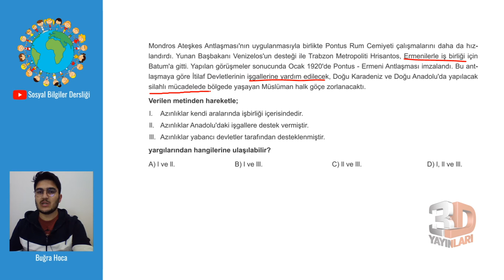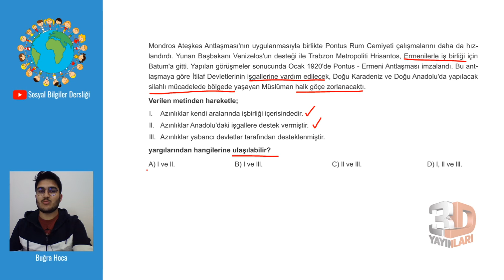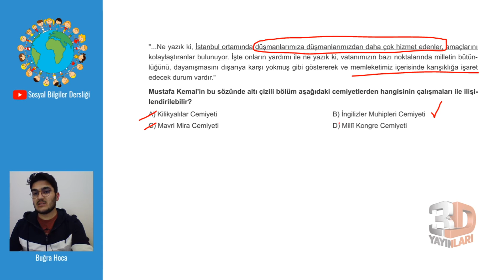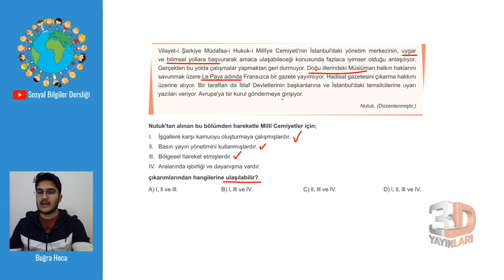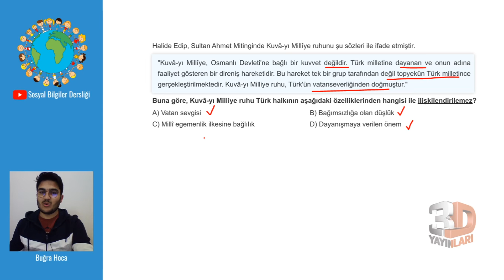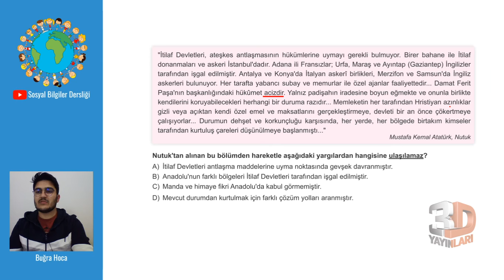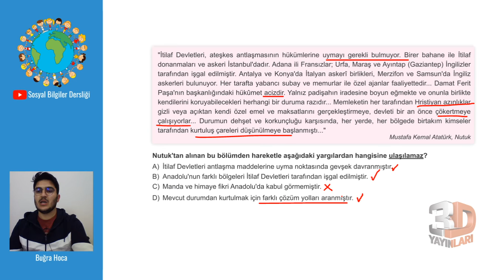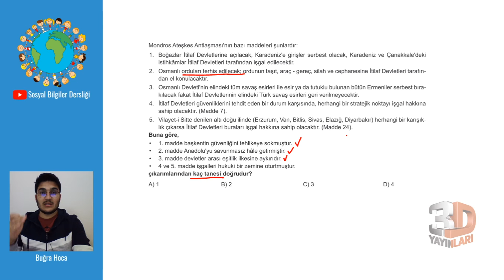LGS İnkılap Soru Bankası Ünite 02 Test 09 Soru Çözümleri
🎞 Soru Listesi
▶ 00:00:00 Bölüm
▶ 00:00:00 Soru 1
▶ 00:01:14 Soru 2
▶ 00:02:38 Soru 3
▶ 00:04:03 Soru 4
▶ 00:05:21 Soru 5
▶ 00:07:18 Soru 6

2021'de Daha da Güçlü...